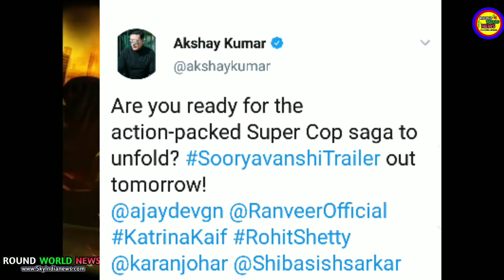Sooryvanshi Motion Poster बड़ी खबर | Akshay Kumar | Katrina Kaif | Rohit Shetty | 24 March 2020